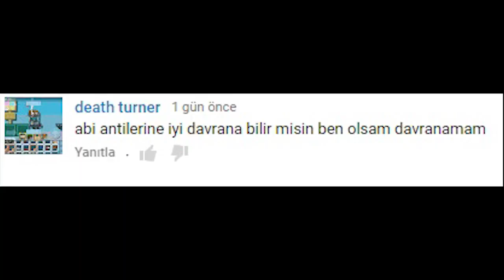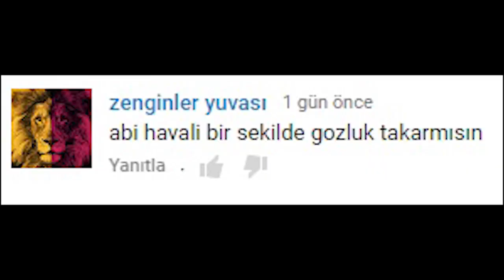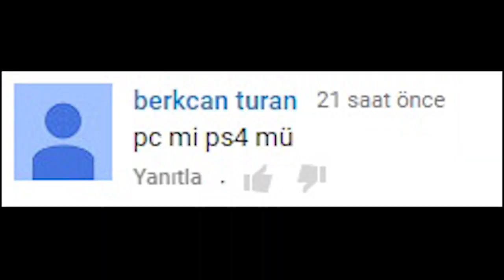KAMPLUMBAĞA ŞEYSİ ?!? | S&C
Evet arkadaşlar bir sonraki soru cevap 1500 likedan sonra gelecektir. Sorularınızı yorum olarak sorabilirsiniz muck ;)